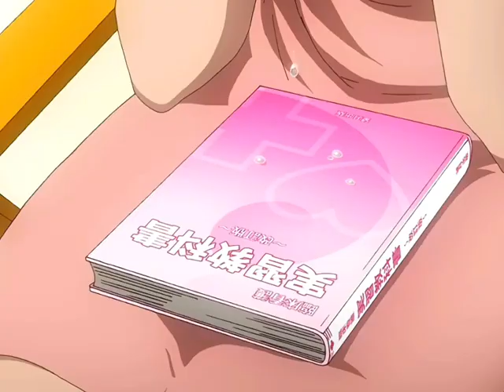Never give up!